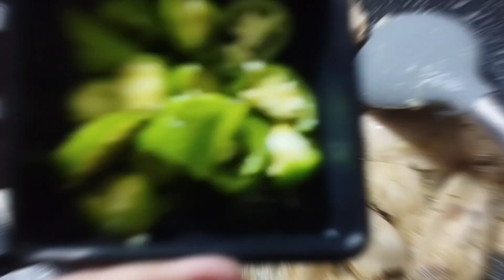Green chicken/chicken haryali/chatpati chicken/dinner/lunch recipes/easy recipes